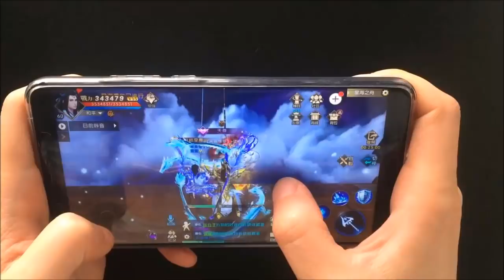山海情緣 星海垂釣16s